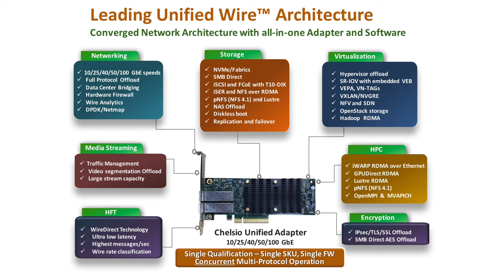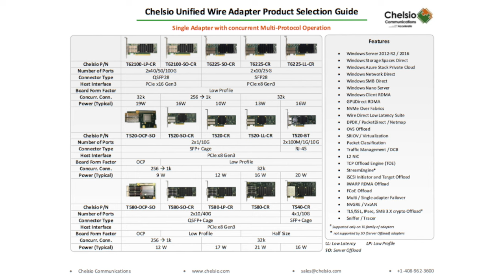T5 & T6 Product Selector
Chelsio T5 & T6 Ethernet Adapter Selector